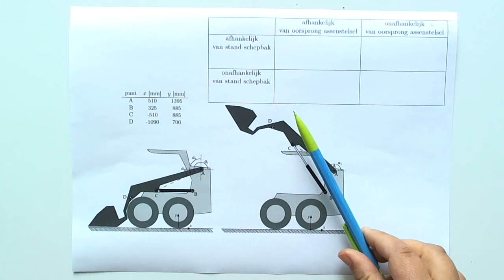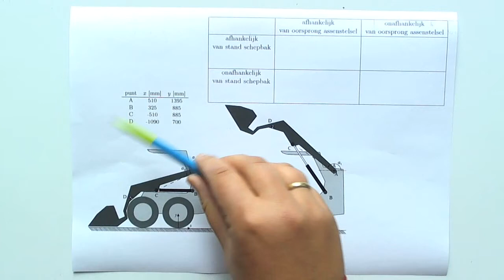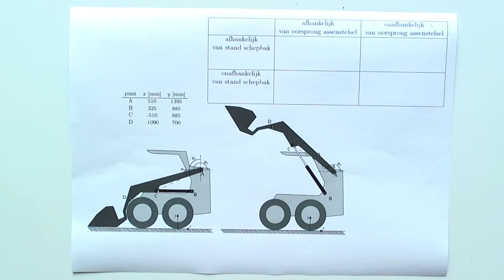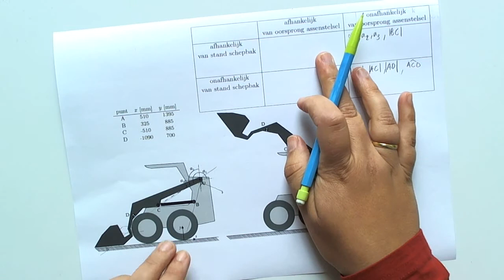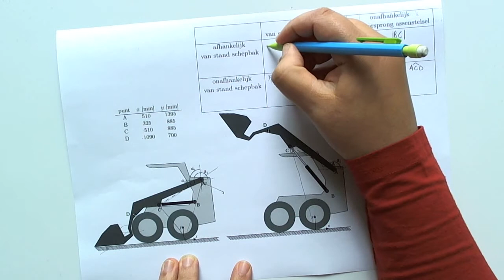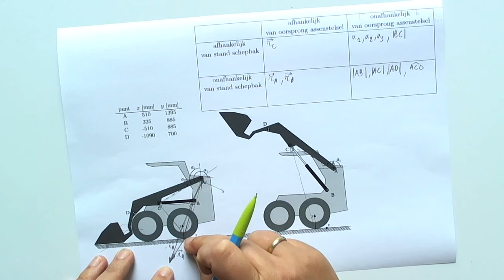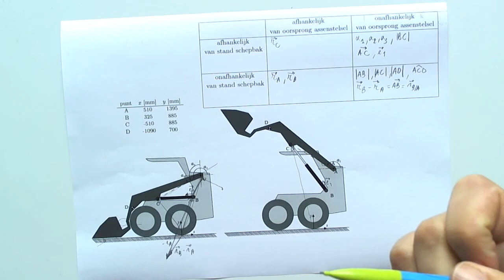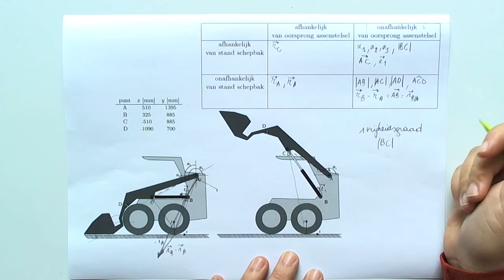Vectorrekenen - Schepbak uitgebreid